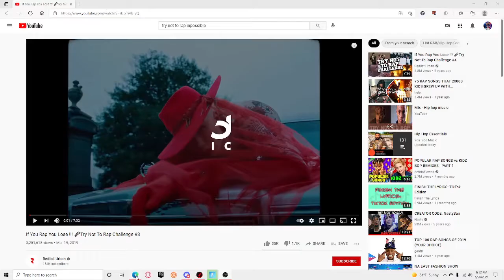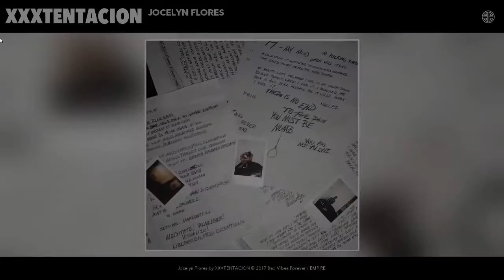Try not to rap HArd 4